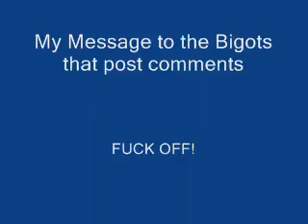To the Bigots